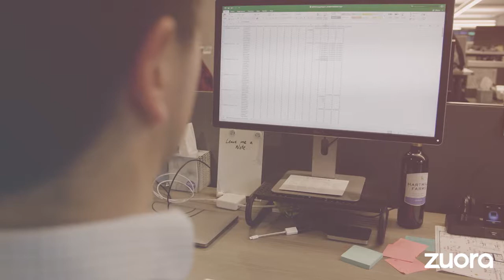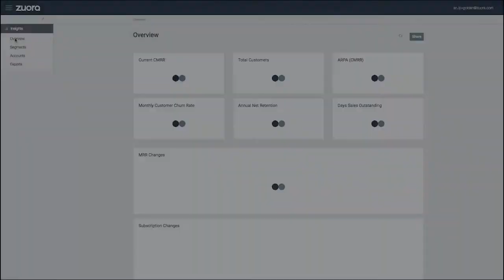Zuora Insights Configurable Dashboard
As a subscription business, you run on a new set of customer-centric metrics like LTV, MRR, Net Retention, and Churn Rate. But the reality of actually calculating these metrics is a complicated process and takes too long. With Insights, we do the heavy lifting computing board-level metrics you can trust, right when you need them.